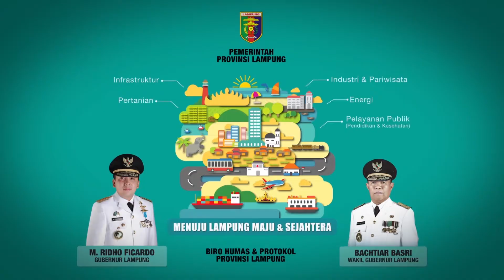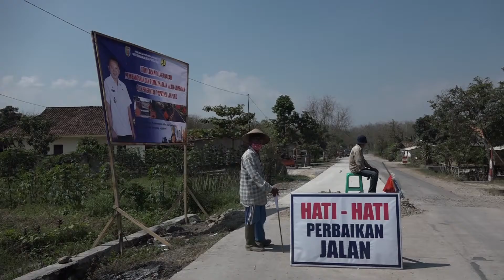Perbaikan Jalan Jatimulyo - Sukadamai - Metro Kibang Menuju Jalan Mantap 75 Persen 2017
Pengerjaan jalan dengan menggunakan metode RIGID/BETON terus dilakukan secara bertahap oleh Pemerintah Provinsi Lampung menuju jalan mantap 75 persen tahun 2017. Kali ini pengerjaan perbaikan jalan dilakukan di ruas jalan Jatimulyo,  Simpang Korpri - Sukadamai, dan Sukadamai - Metro Kibang.

Terkait Jalan Provinsi, Di Masa kepemimpinan Gubernur M.Ridho Ficardo, banyak perbaikan jalan dilakukan dengan metode RIGID/BETON. Hal tersebut dilakukan agar jalan lebih kuat dan memiliki umur yang lebih panjang.

Karena perbaikan dan pembangunan dengan menggunakan model RIGID/BETON terbilang mahal, maka pengerjaan jalan dilakukan secara BERTAHAP.

Adapun pertimbangan menggunakan RIGID/BETON adalah umur jalan akan jauh lebih lama. Sudah banyak titik ruas yang sebelumnya selalu rusak parah setelah diperbaiki, namun saat ini sudah tidak rusak lagi semenjak titik terparah tersebut dilakukan perlakuan RIGID/BETON.

Perbaikan jalan dengan menggunakan metode RIGID/BETON oleh Gubernur M.Ridho Ficardo ini dirasakan betul oleh masyarakat setempat. Pak Edi warga yang sering melintasi ruas Simpang Korpri - Sukadamai merasa terbantu dengan adanya perbaikan jalan tersebut dan mendukung penuh Pak Ridho untuk terus memimpin Lampung.